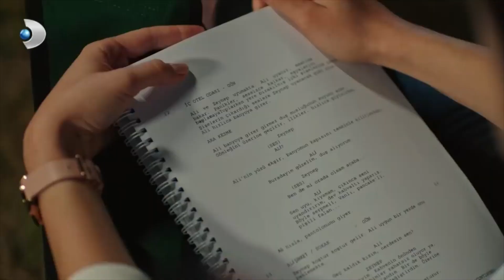Kerem ve Ayşe Birlikte Uyudu! - Afili Aşk 15. Bölüm